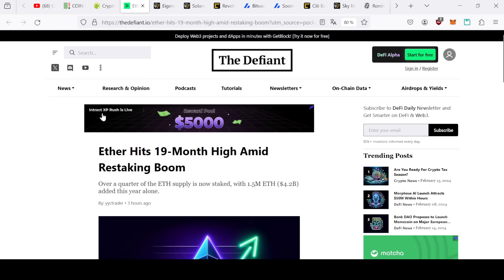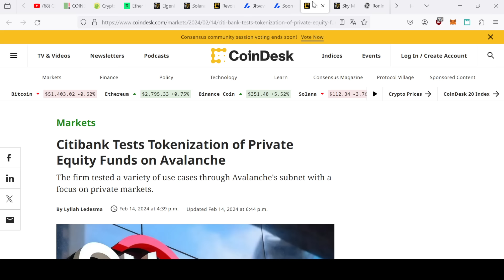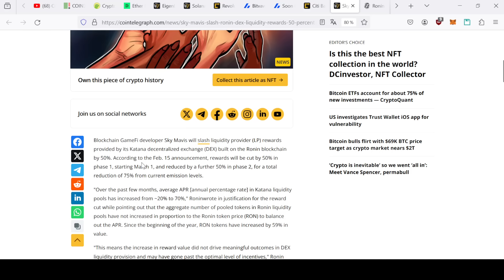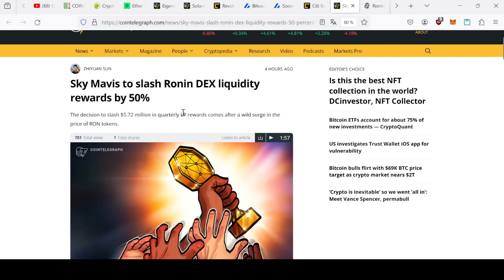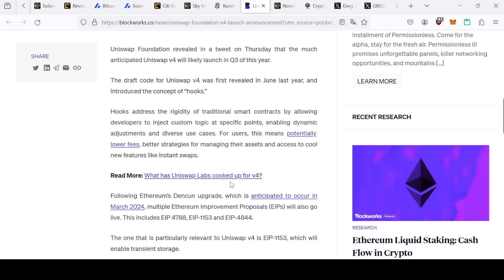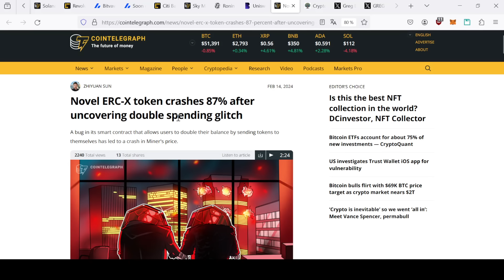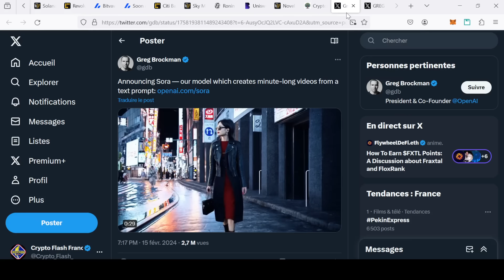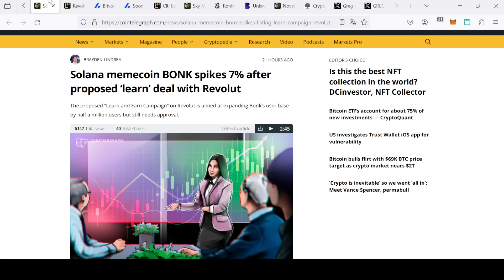BANQUES VS. CRYPTOS : L'ALLIANCE INATTENDUE ! ACTUALITES CRYPTOMONNAIES 15/02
L'adoption des crypto par les banques, Token RON, UNISWAP V4 et beaucoup d'autres choses!